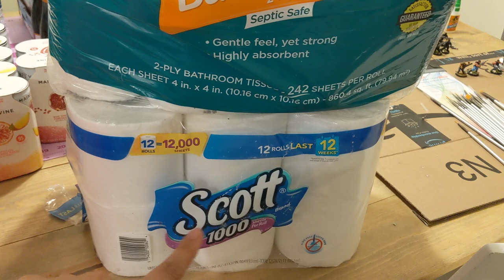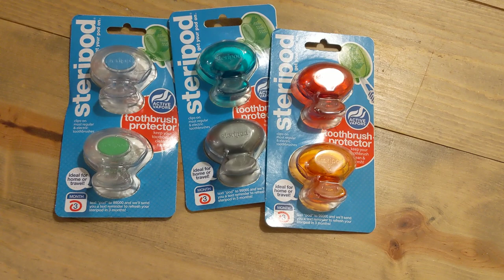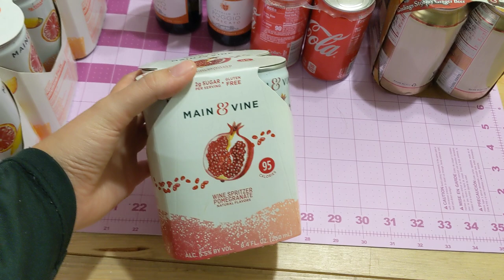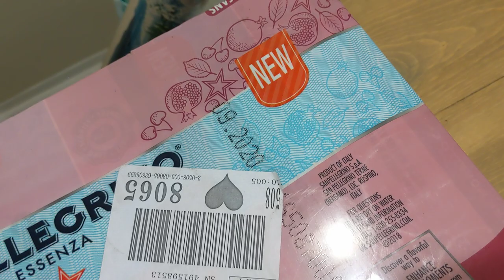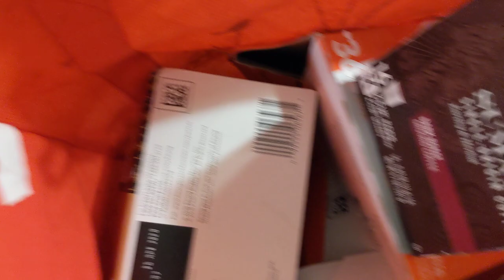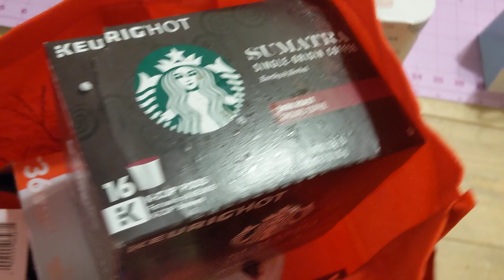Thirsty Thursday DUMPSTER DIVE HAUL! Free Alcohol from the TRASH!! 🥂🍾🍷